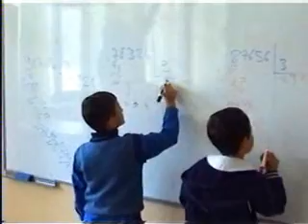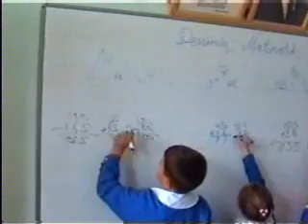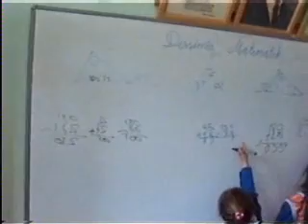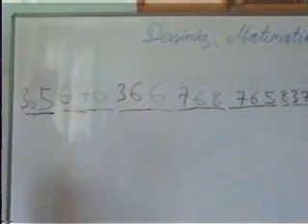M. Ali ÇINAR'ın 1. Sınıf Öğrencilerinin Başarısı Taraklı Atatürk İlköğretim Okulu - B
Eğitimci Yazar - Öğretmen Mehmet Ali Çınar'ın Öğrencilerinin Başarıları